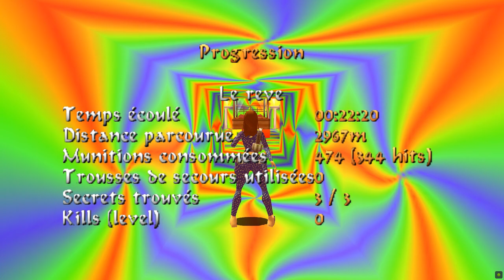Tomb Raider (TRLE): Dream (Le Reve)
Story: Even in her dreams Lara is raiding